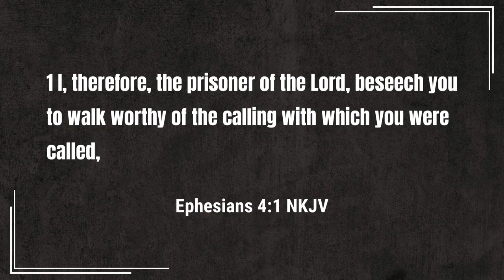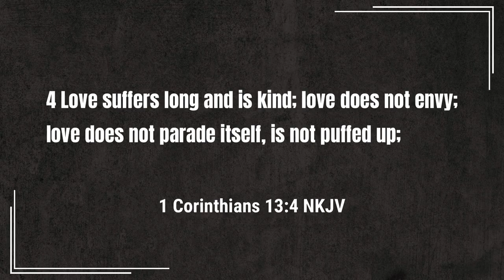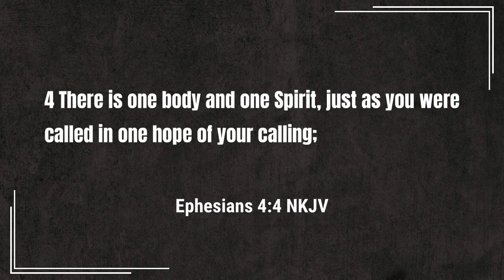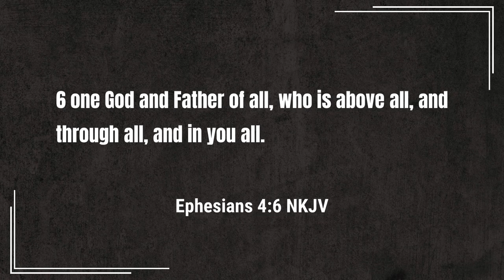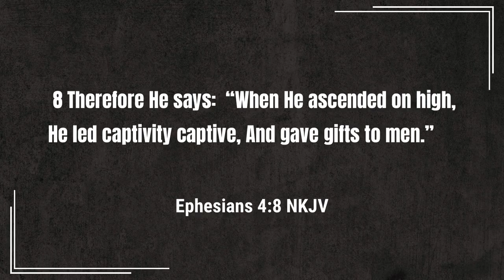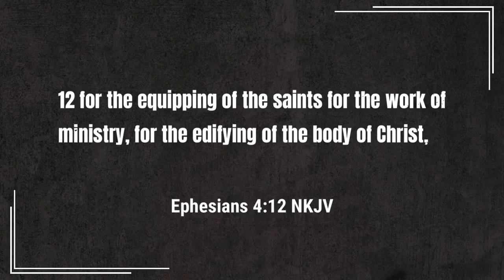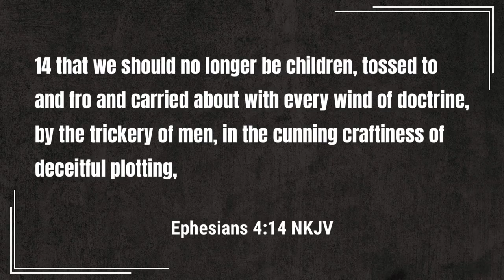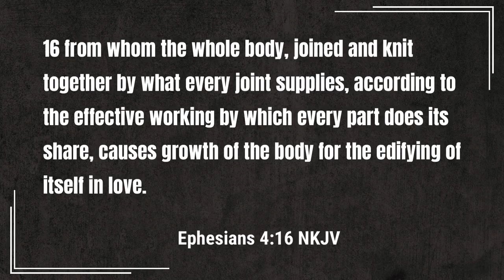Sunday School - A High Calling | Lesson 8 Winter 23-24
God created us for a high calling that many fail to strive towards.

In this week's Sunday School lesson, we take a look at Paul's message on the high calling of Christ.  Jesus taught that we should love our neighbor as we love ourselves.  God has blessed all His children with gifts to elevate and uplift each other.

This week's lesson - "A High Calling" - is being taught from Ephesians 4:1-16.

This Sunday School lesson covers:

0:00 - Paul’s Call For Unity
1:03 - What is the High Calling
11:44 - Elevate Each Other
21:06 - Conclusion

Podcast locations
Amazon music